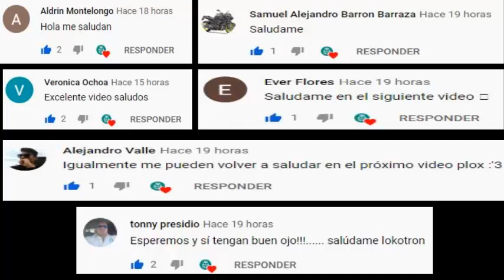¡SE VA! | ¡ATLAS SE 'ROBARÍA' A FIGURA DE SANTOS LAGUNA PARA EL APERTURA 2020!